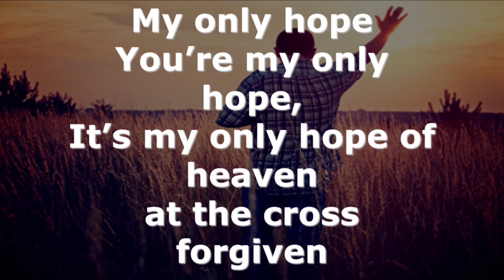"Only Hope" Performed by Mount Hope Praise Band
Recorded at the 10:15 Contemporary Service on 5/5/24